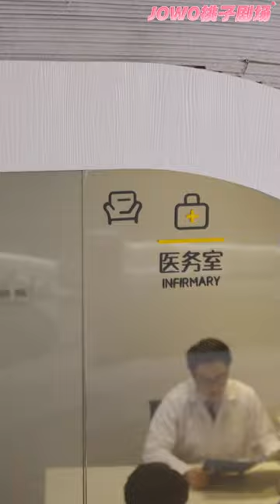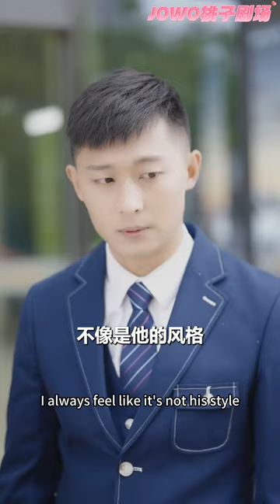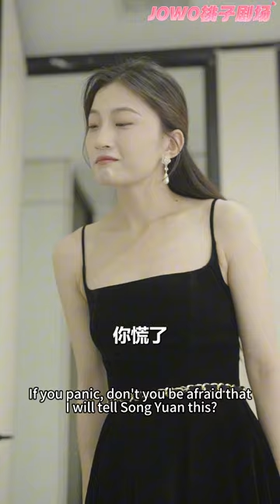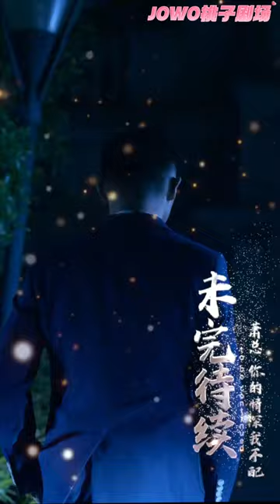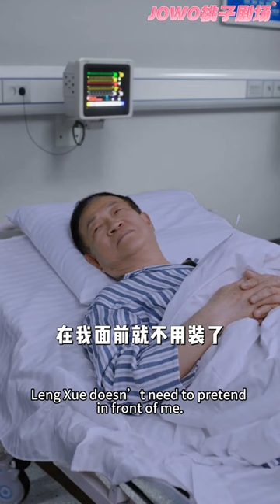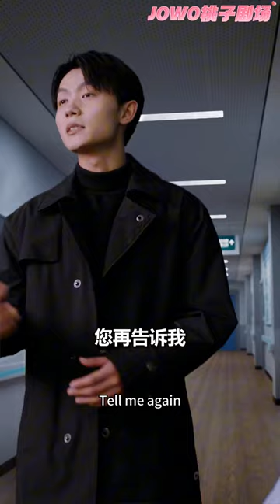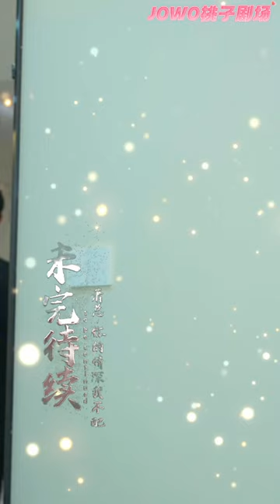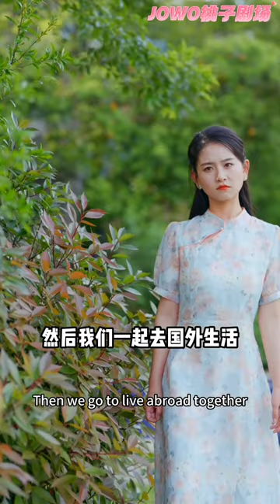[Multi SUB]《蕭總，你的情深我不配》懷孕了被陷害，被迫移植骨髓，還要剜去雙眼！蕭陌辰，深情也許來的太晚了，我還能相信嗎？女頻 甜寵愛情劇 最火短劇推薦 短劇全集 【JOWO桃子劇場】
今日甜劇推薦！【萧总，你的情深我不配】